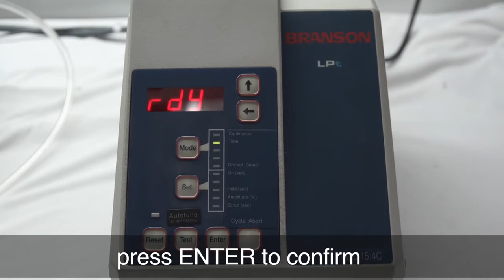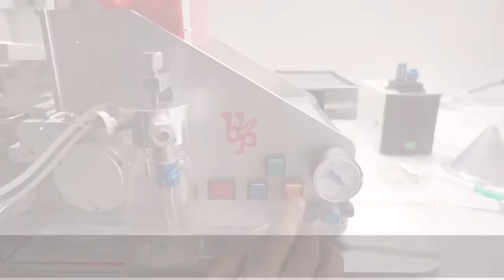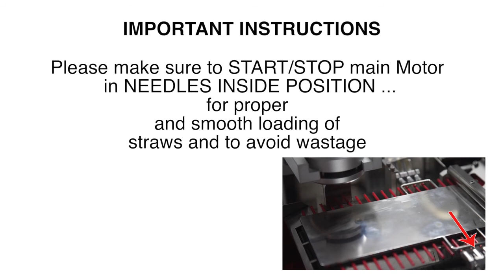October 25, 2020